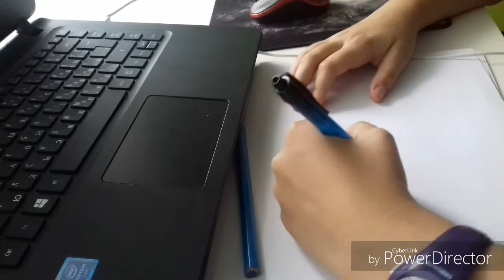My first speedDraw